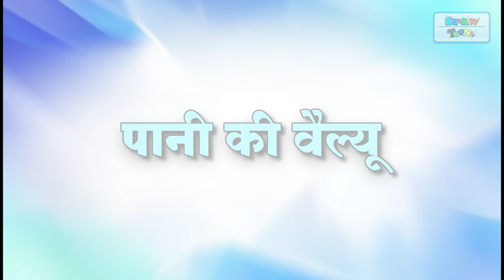पानी की क़ीमत | हिंदी नैतिक कहानी | पंचतंत्र कहानियां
Jab Chunnu bahut der tak shower leta hai aur phir nahane ke baad nal bund karna bhool jata hai toh Papa aur Mummy use Pani ki keemat samjhane ke liye ek khel rachte hain. Akhir Chunnu unke khel mein fans hi jata hai aur use ehsas hota hai ki pani kitna anmol hai. Toh chunnu ko kaise bataayee papa mummy ne pani ki value, ye jan-ne ke liye dekhiye humari ye kahani only on See Saw Toonz.

'See Saw Toonz,' is a channel where imagination meets education in a world of vibrant animations and enchanting tales! Our channel is a treasure trove of wonder for story lovers, a place where learning is disguised as fun. Join us on a journey through a kaleidoscope of captivating stories that are not only filled with excitement, laughter, and adventure but also carry valuable moral lessons. At 'See Saw Toonz,' we believe in nurturing the hearts and minds of individuals. Our Stories are simple and easy to grasp for each member of family. Our stories are filled with fun and excitement while teaching essential life values. We're committed to providing a safe, wholesome, and entertaining space for people to explore, learn, and be inspired. Together, we'll create a brighter future, one story at a time.

हिंदी कहानियाँ (Hindi Kahaniyaan) - Hindi Stories
मोरलकहानी (Moral Kahaniyaan) - Moral Stories
(Hindi Kathaayein) - Hindi Tales
शिक्षाप्रद_कहानी कहानियाँ (Shikshaprad Kahaniyaan) Educational Stories
प्रेरणादायक कहानियाँ (Prernaadayak Kahaniyaan) - Inspirational Stories
नैतिककहानियां कहानियाँ (Naitik Kahaniyaan) - Moral Tales
हिंदी लोक कथाएँ (Hindi Lok Kathaayein) - Hindi FolkTales
बच्चोंकेकार्टून (Hindi Kahaniyaan Bachon Ke Liye)
कहानियाँ विचारों और मूल्यों के साथ (Kahaniyaan Vicharon Aur Mulyon Ke Saath) - Stories